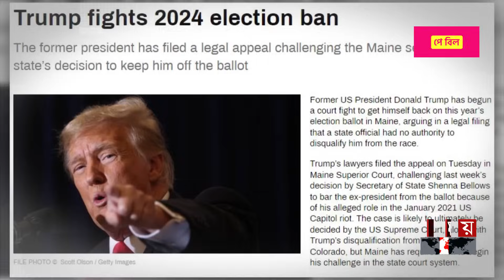ট্রাম্পের ধারে কাছেও নেই বাইডেন! | Donald Trump's Legal Cases | Joe Biden | US Elections | Somoy TV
ট্রাম্পের ধারের কাছেও নেই বাইডেন! | Donald Trump's Legal Cases | Joe Biden | US Elections | Somoy TV

সামনেই মার্কিন নির্বাচন। নানা বাধায় বিপর্যস্ত ট্রাম্প। তারপরও তরতর করে জনপ্রিয়তায় উপরে উঠছেন তিনি। অথচ এখনো জানেন না প্রার্থী হবার আইনী লড়াইয়ের বৈতরণী পার হতে পারবেন কিনা। যুক্তরাষ্ট্রের মেইন অঙ্গরাজ্যের সুপ্রিম কোর্ট নির্বাচনের অযোগ্য ঘোষণা করেছে তাকে।

The US election is ahead. Trump is troubled by various obstacles. Still, he is rising in popularity. But he still does not know whether he will be able to pass the legal battle to be a candidate. The Supreme Court of the United States of Maine declared him ineligible for election. Former US President Donald Trump appealed against it. His lawyer claimed that no one has the right to disqualify a public official. It is purely politically motivated.

Somoy TV: t.ly/Se1z
Somoy TV Bulletin: t.ly/iqIq
Somoy Entertainment: t.ly/3dWC
Somoy Sports: t.ly/iASp
SOMOY TV ISLAMIC: t.ly/zU6a

Somoynews.tv: t.ly/Y7ab
খেলার সময়: t.ly/xJ5H
সময়ের গল্প: t.ly/EW3M
এ সময়ের বাণিজ্য : t.ly/m3ir

Groups:
Somoy TV (Official)✅: t.ly/ajiO
Somoy Entertainment✅: t.ly/8CLh
Somoy Business✅: t.ly/4xaJ